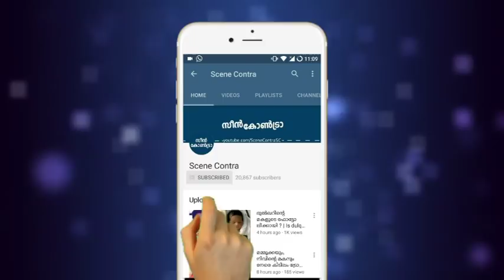അച്ഛന്റെ മദ്യപാനശീലത്തില്‍ മനംനൊന്ത് മകൻ ചെയ്തത് കണ്ടോ,സഹിക്കാനാവുന്നില്ല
അച്ഛന്റെ മദ്യപാനശീലത്തില്‍ മനംനൊന്ത് മകൻ ചെയ്തത് കണ്ടോ,സഹിക്കാനാവുന്നില്ല | malayalam latest news !